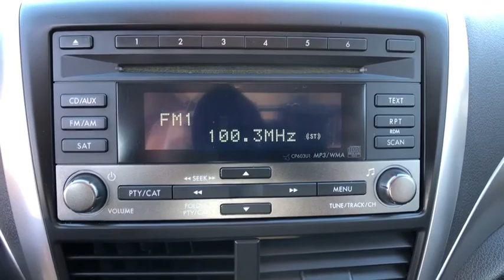2009 Subaru Forester Carmel, Newbury, Patterson, Putnam Valley, Brewster, New York B7827A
Topaz Gold Metallic Used 2009 Subaru Forester available in Brewster, New York at Brewster Subaru. Servicing the Carmel, Newbury, Patterson, Putnam Valley, NY area.

Brewster Subaru
1021 Route 22

*1 OWNER CLEAN CARFAX, * AWD, AM/FM Stereo w/Single Disc CD Player, Brake assist, Electronic Stability Control, Power door mirrors./br/brRecent Arrival! Odometer is 49171 miles below market average! 20/26 City/Highway MPG/br/br/brReviews:/br  * If you like your SUVs to be true to the  Utility  in  Sport Utility Vehicle,  while still being small enough to comfortably maneuver in a city, the Forester may be the vehicle for you. With a low starting price, standard AWD, proven reliability, more towing power than many others in its class and great visibility all around, there's certainly a lot to love. Source: KBB.com
Cruise Control,Power Steering,Power Windows,Power Locks,Power Mirrors,Clock,Tilt Steering Wheel,Telescoping Steering Wheel,CD Player,Passenger Airbag,Side Airbags,Keyless Entry,ABS Brakes,Traction Control,Dynamic Stability,Security System,Intermittent Wipers,Rear Defogger